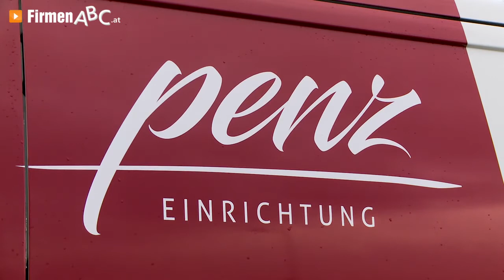Penz KG in Perg – Ihr Möbelhaus mit individuellen Maßlösungen für Ihr Zuhause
Zu Penz KG in Perg, Ihrem Möbelhaus mit individuellen Maßlösungen für Ihr Zuhause, finden Sie ein ausführliches Porträt